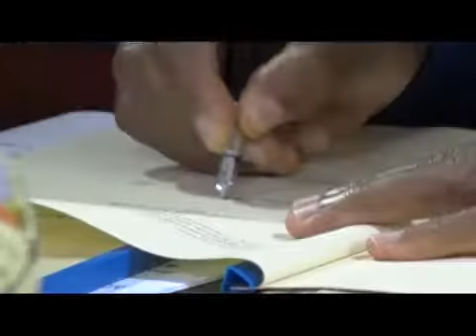Governor Abiodun Signs Anti open Grazing Bill into law